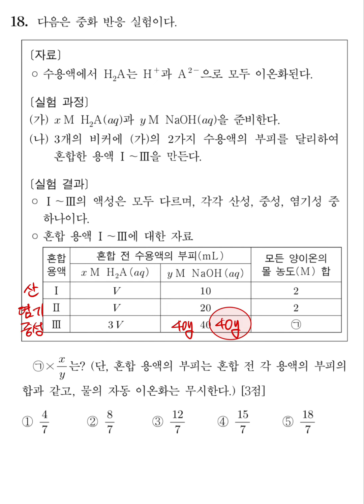24년 수능 화학 18번 재업